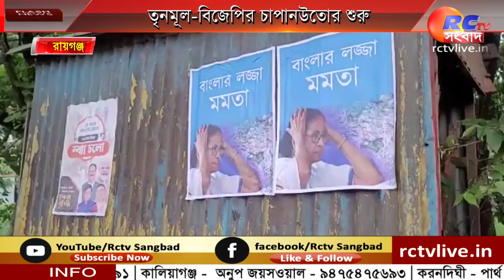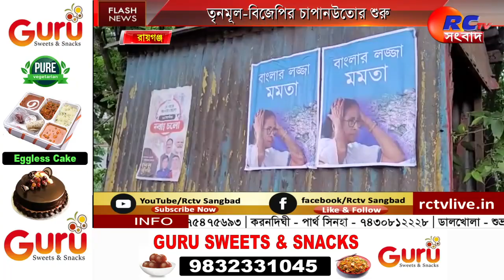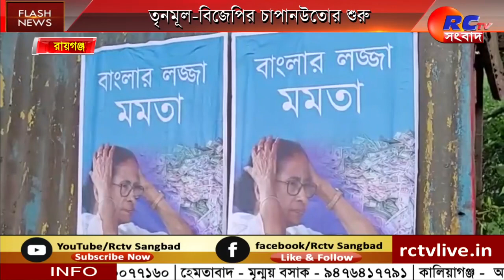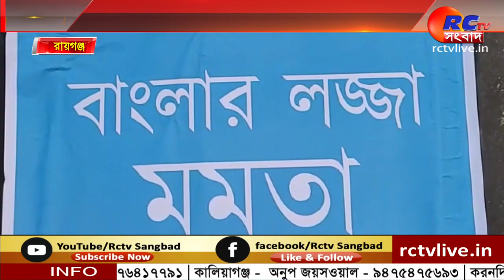Poster Debate | পোষ্টার বিতর্ক | তৃনমূল-বিজেপির চাপানউতোর শুরু